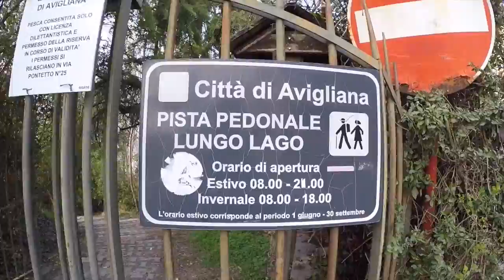Motogiri - Al lago di avigliana - Chest Mount - Hero5 - MT09 2017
Escursione fuori porta al lago di Avigliana